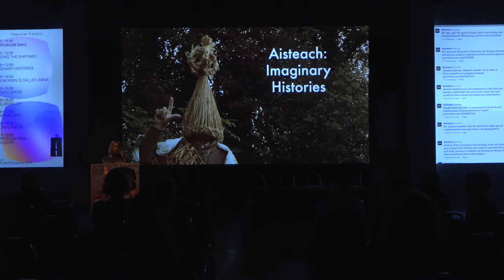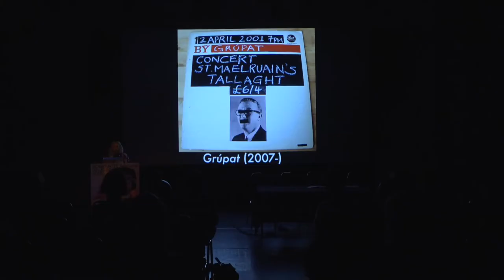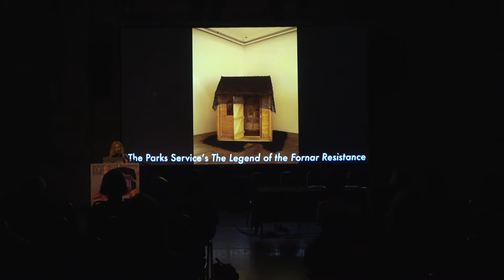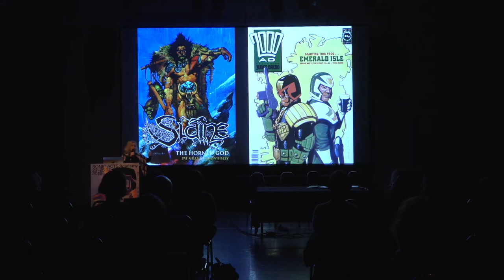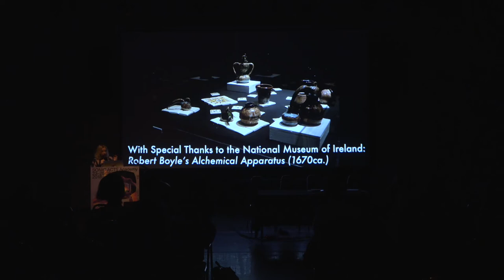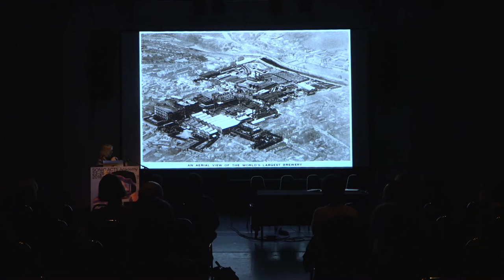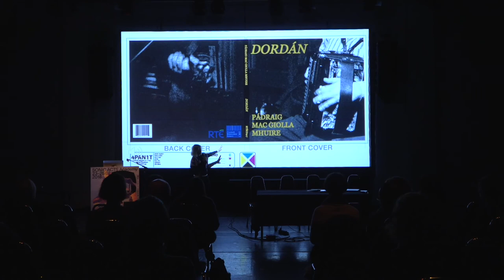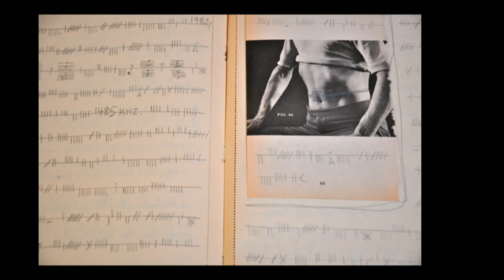Jennifer Walshe - Imaginary Histories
SONIC ACTS ACADEMY
25 February 2018 - Dansmakers, Amsterdam, The Netherlands
Have you heard about the Guinness Dadaists who worked for the famous Dublin brewery by day and wrote sound poetry at night? Or Sister Anselme, the nun who lived in a convent in Galway and wrote drone compositions for the organ? Perhaps you’ve seen the films of Caoimhín Breathnach, an Irish outsider artist who buried tapes and films, sprayed them with seawater, and covered them in moss? All of these figures are featured in Jennifer Walshe’s Historical Documents of the Irish Avant-Garde or Aisteach, a project for which Walshe worked with multiple collaborators, including philosopher Timothy Morton, to create an entirely fictional history of music in Ireland. At a time when fake news and filter bubbles dominate our perception of the world, Walshe makes a case for historical re-imaginings, parallel histories, and alternative narratives as ways to make people visible and work toward a more inclusive future. A case for how research can contribute to creating entirely fictional art and worlds.

Jennifer Walshe (Ireland) graduated with a doctoral degree in Composition from Northwestern University, Chicago, in June 2002. In addition to her activities as a composer, she frequently performs as a vocalist, specialising in extended techniques. Since 2007, Walshe has been developing Grúpat, a project and collective in which she assumes twelve different alter egos. She has created a ‘communal thought experiment’ called Aisteach, which is a fictional history of avant-garde music in Ireland, and Everything Is Important, a work for voice, string quartet, and a film, which was commissioned by the Arditti Quartet.